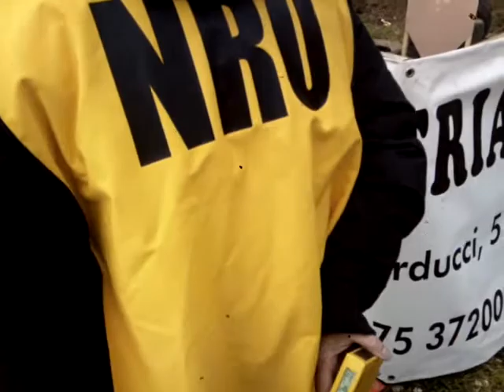ASD SOTTO TIRO FALERONE MAGIONE 17-02-2013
Stage 5
Shooter Marco Ferroni
Production D